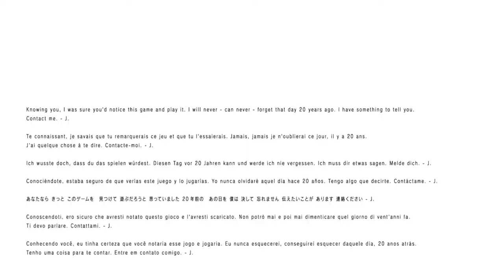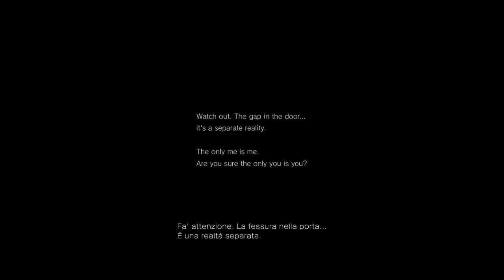I SEGRETI DI P.T: (parte terza)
Allo scoccare della mezzanotte l'incubo raggiunge il suo apice...